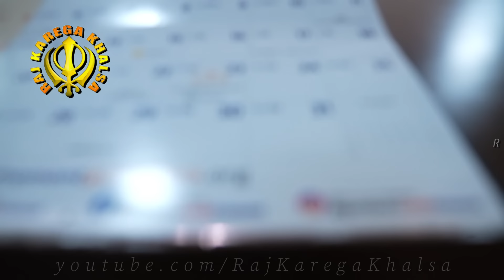Ohi Hona, Jo Rabb Di Marji | Whatever God Pleases, Shall Happen !! Katha | Bhai Pinderpal Singh Ji !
We all make plans for our future, but nobody knows what the future holds for us. Whatever happens, happens with the wishes of Waheguru. No matter how much a man tries to change the circumstances, but again, whatever happens, happens in the will of God. Please listen to this beautiful katha by Bhai Pinderpal Singh Ji. Waheguru Ji !!

- Raj Karega Khalsa Team